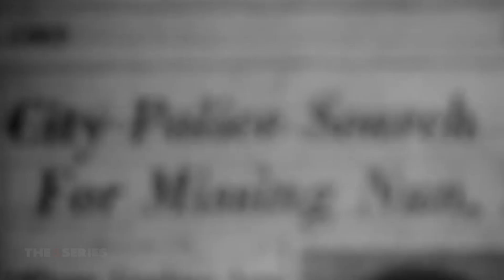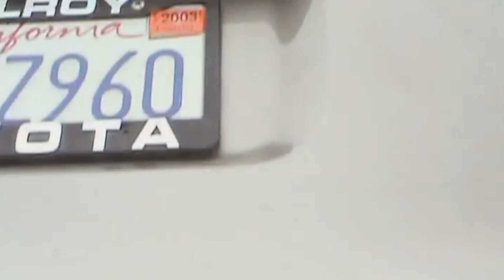Five Disturbing Documentaries to Mess You Up [The 5 Series]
Documentaries are horror movies, too. They just happen to be based in this reality, and not in a fabricated one. That might be why they have such a firm grip on our psyches. We can’t look away, because this stuff is real. It’s akin to rubber-necking while driving past an accident on the highway; we can’t help but itch our morbid curiosity by uncovering the disturbing and real truths behind humankind’s darkest corners.

Here are 5 dark documentaries to mess you up:

Grizzly Man
The Keepers
Madness in the Fast Lane
Dear Zachary
Jesus Camp